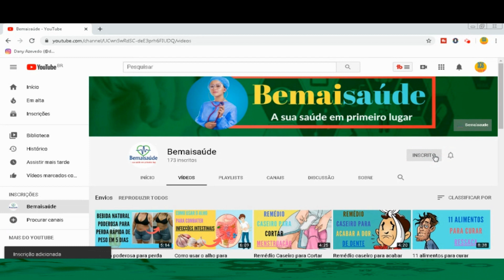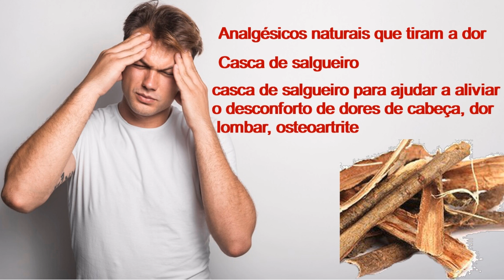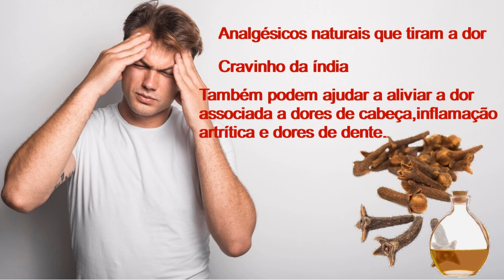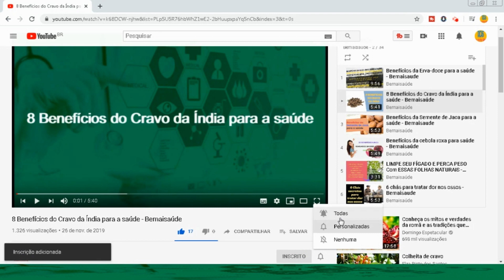Analgésicos naturais que tiram a dor | Bemaisaúde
Você vai adorar! analgésicos naturais para aumentar seu leque de opções no alívio das dores nossas de cada dia.

Veja Mais:

Como aliviar a dor ciática usando uma simples bola de tênis